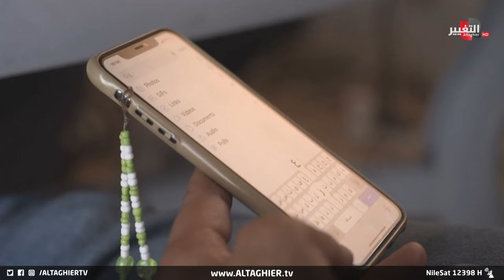المهمة المستحيلة في غزة لمواجهة قيود إسرائيل على القطاع | تقرير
في المهمة المستحيلة التي يعيشها صحفيو قطاع غزة، تحديدا في نقلهم للصورة والمعلومة وسط حجم القصف الإسرائيلي الكثيف على القطاع.. ظروف دعتهم لأن تتحقق المقولة الشهيرة الحاجة أم الاختراع عبر وسائل جديدة تمكنهم من إجراء الاتصالات واستخدام الانترنت في ظل انقطاعها عن غزة.

موقع قناة التغيير الفضائية  الالكتروني